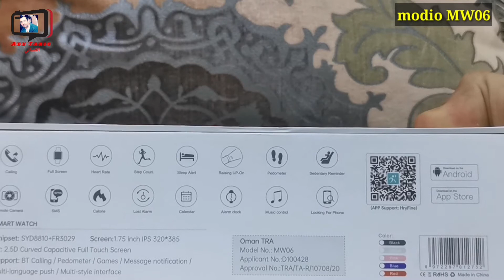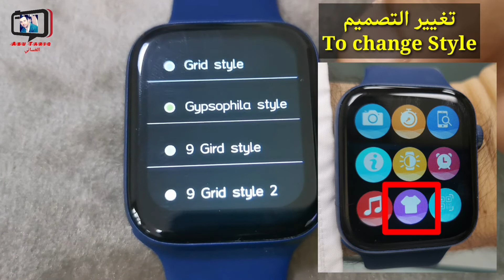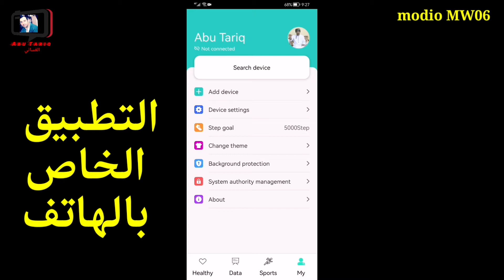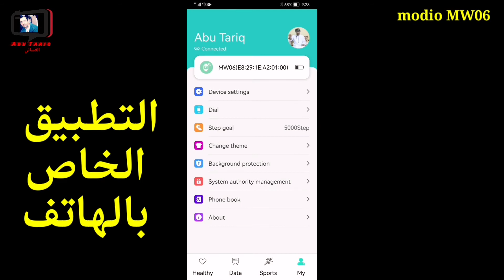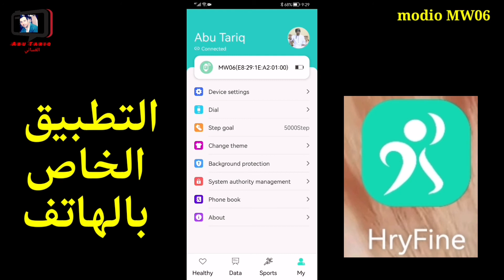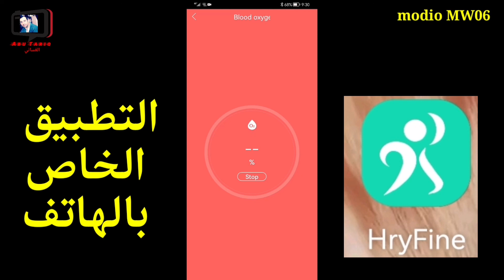تبحث عن ساعة ذكية بمواصفات جميلة وسعر جميل، modio MW06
شاهد أجمل 15 دقيقة لخريف صلالة 2022